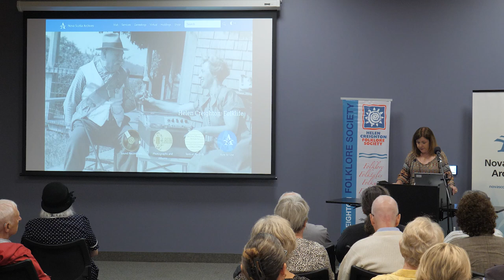Helen Creighton: Folklife - launch event 15 August 2023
Nova Scotia Archives and the Helen Creighton Folklore Society hosted a launched event for a web-resource: Helen Creighton: Folklife

Helen Creighton was devoted to gathering stories, songs and traditions from communities throughout Nova Scotia and beyond. These were stories often overlooked by ‘serious’ studies - the small stories, the folk songs, the images and memories of everyday life and everyday people – the folklife.

Nova Scotia Archives invites you to immerse yourself in Creighton’s exceptional body of work. In listening, reading and exploring you can experience Nova Scotia folk in a uniquely full way.